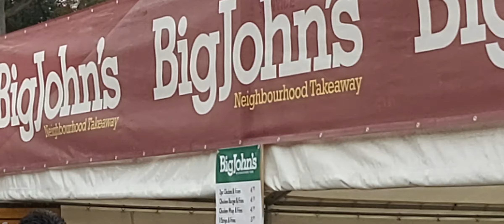Cannon Hill Park Big John Mela 2022 part 1